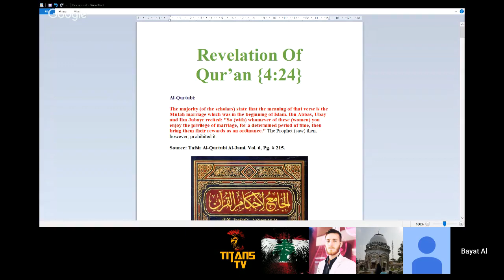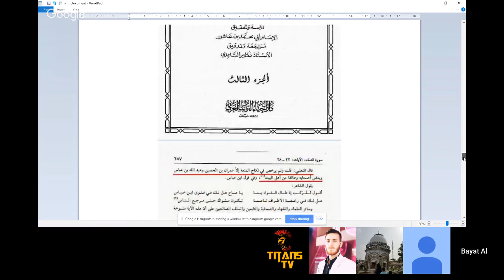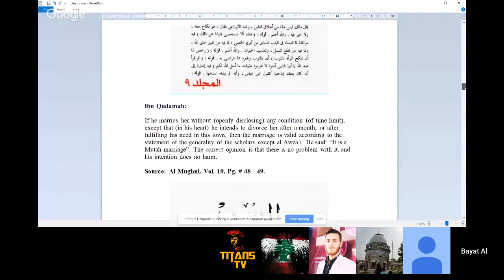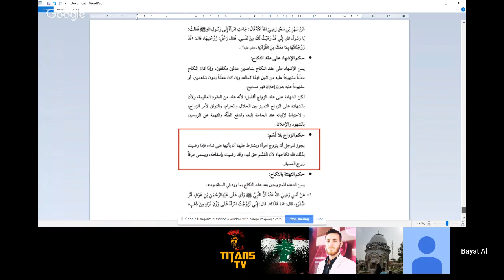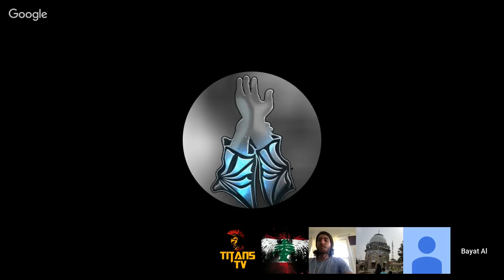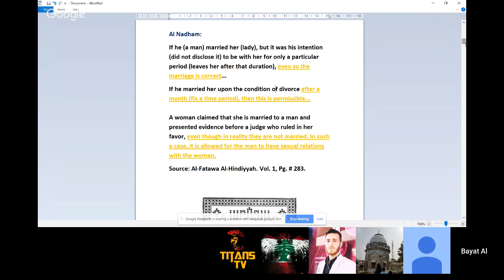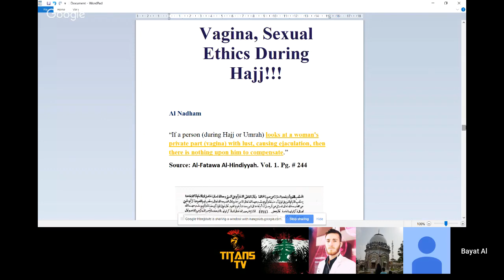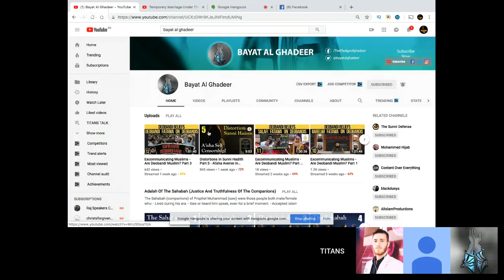Temporary Marriage Under The Microscope | Bayat Al Ghadeer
What Is All This Mutah Stuff?  Do You Need Parents Permission? Can I Contract Orally? Can A Woman Marry 2 Men At The Same Time? If I Want A Second Wife Does The First Wife Have To Give Permission?

VIDEO SCHEDULE

SOCIALS